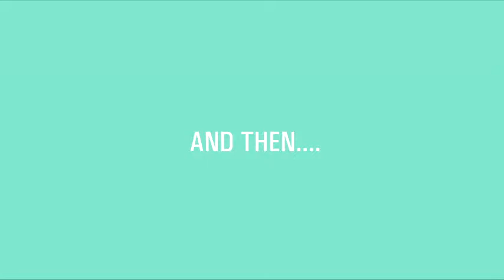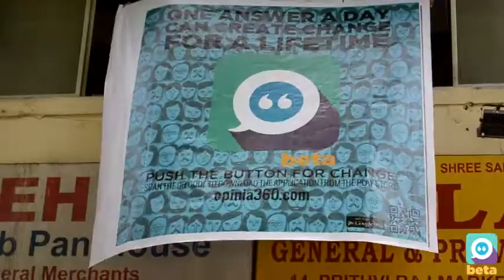LOW QUALITY | ROUGH DRAFT